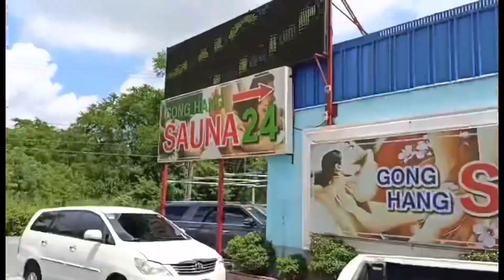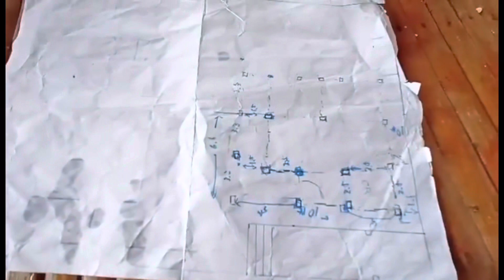【散髪、サウナ、新築】フィリピンでの成功者のルーカスさんと一緒に遊んで来ました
散髪に行ったら失敗したので次の日サウナにルーカスさんと行ったら今新築している家を見に行こうと、言う事で行って来ました